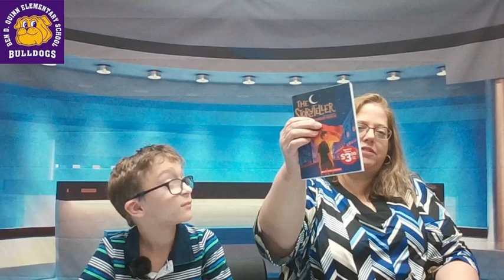Tuesday, October 15, 2024